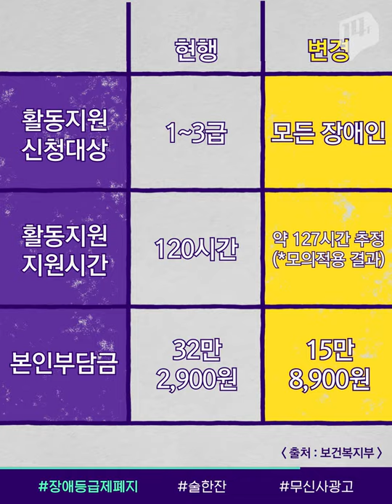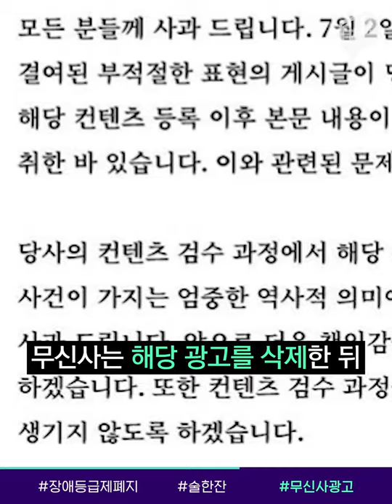31년만에 바뀌는 장애인복지법, 어떻게 달라지는 걸까? / 14F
장애인의 복지를 위해 1~6급으로 나뉘던 장애등급제가 폐지됐습니다. 정부는 장애인에 장애를 '등급' 대신 '정도'로 구분한다고 하는데요.
'등급'과 '정도' 도대체 무슨 차이일까요?